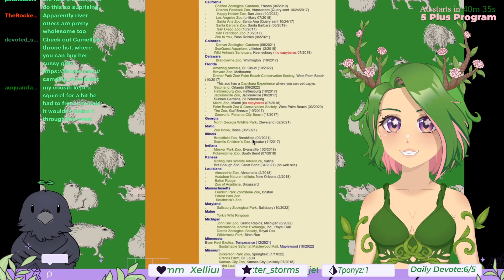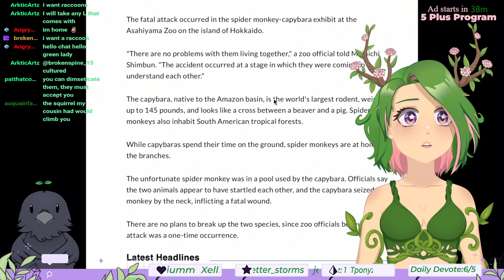Just a CHILL guy | The Science Behind the Unproblematic Nature of the Capybara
The Science Behind the Unproblematic Nature of the Capybara
🌱 Become a Sapling on all other platforms!🌱
     ✧VOD Channel✧
     🍄Support me🍄
     🌺 Credits 🌺
     ✧Live2d Model✧ Camellia_vt